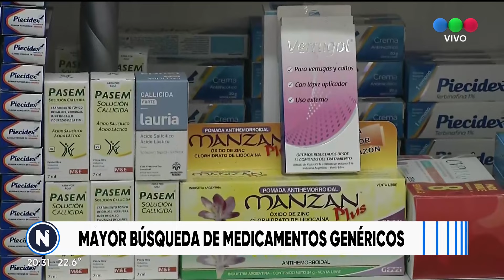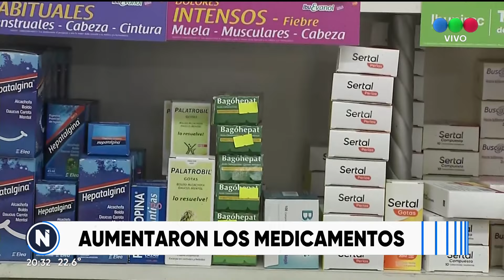Aumentó el precio de los medicamentos - Telefe Rosario